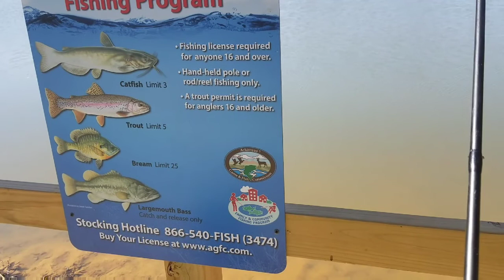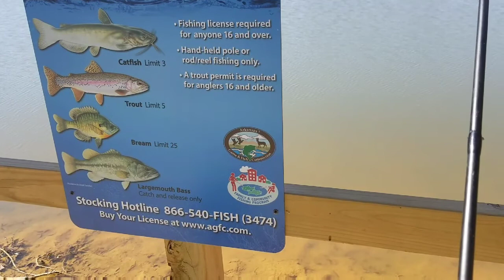Community pond fishing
Tip jar!